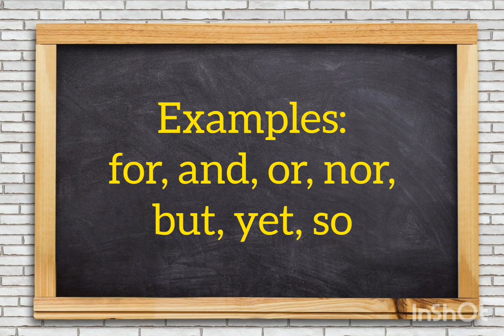Conjunction│Lesson for Learning│Raaandyj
What is a Conjunction?
Conjunction connects words, phrases, or clauses in a sentence.

This video was created to impart knowledge to learners and can be used as a teaching material.